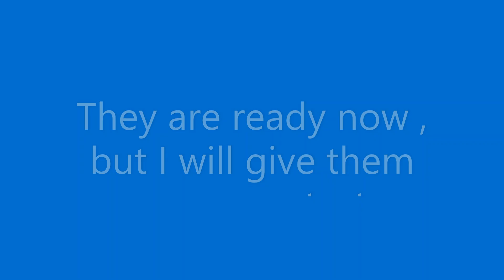Food Plot Rifles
Getting dialed in for the distance